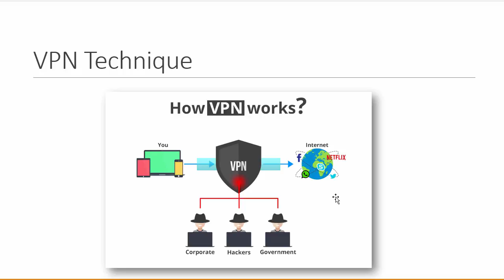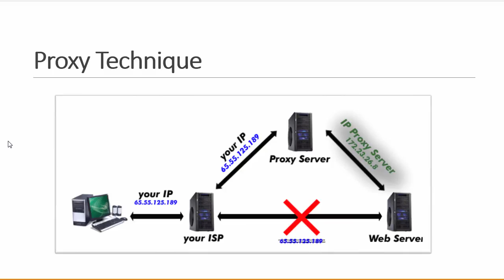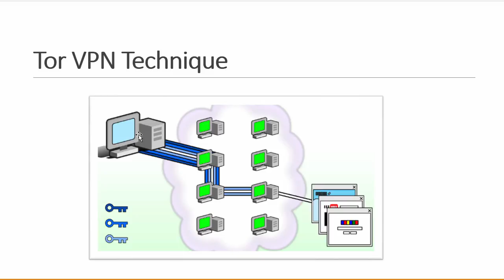IP Address Hiding Core Concept | Untraceable | HackingTeacher.com